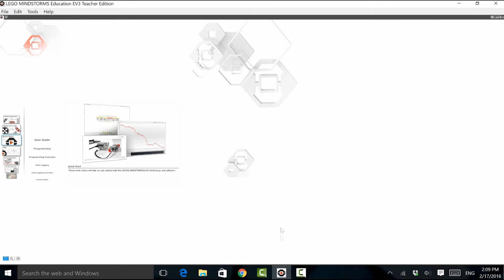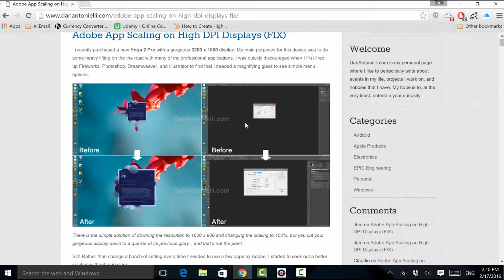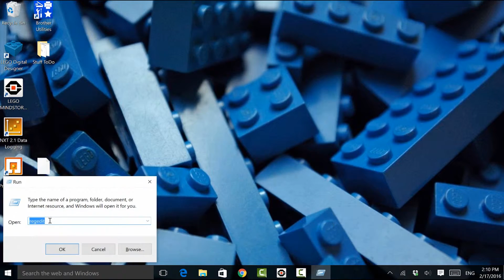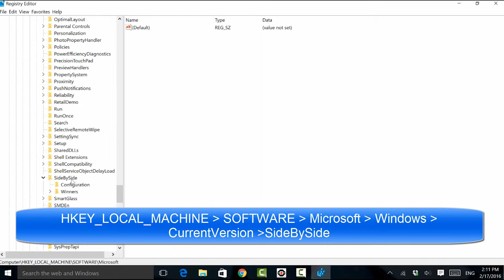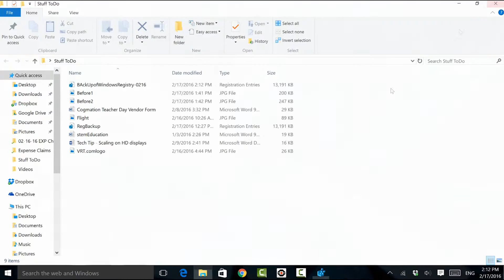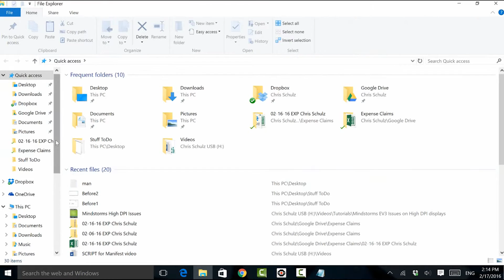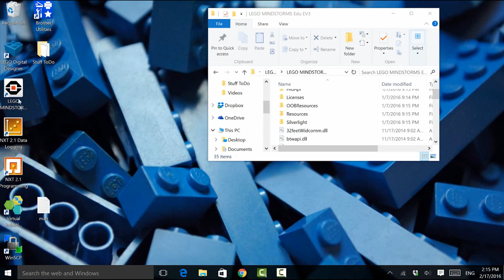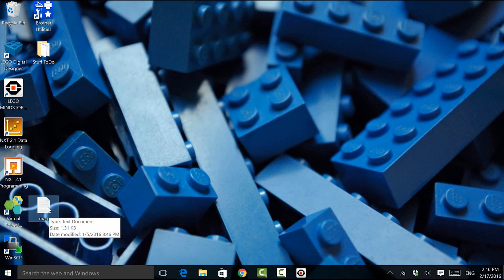Mindstorms EV3 software scaling issues on High DPI Displays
Fix for display issues with the LEGO Mindstorms Programming Environment when working on a  high definition screen.